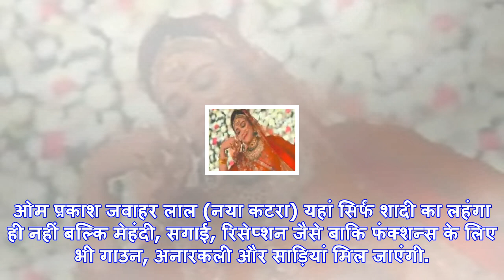चांदनी चौक की 7 सबसे फेमस दुकानें, यहां से करें अपनी शादी की शॉपिंग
शादी का लहंगानई दिल्ली: शादियों का सीज़न है और हर लड़की अपनी शादी पर सबसे खूबसूरत दिखना चाहती है. ऐस...